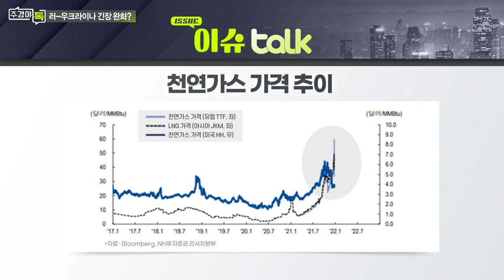러시아, 우크라이나 접경지역 병력 1만명 철수_이슈 TALK_주경야톡 23회 (20211227)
# 미국·유럽-러시아 간 갈등 격화 속 러시아 군사 철수
- 러시아, 우크라이나 접경지역 병력 10만명 이상 추정
- 美 정보당국, 러시아의 우크라이나 공격 가능성 주시

Q. 푸틴 러시아 대통령 기자간담회 당시 내용은?
- 푸틴 “서방국가 공격적 행동에 상응하는 군사적 대응 나설 것”
- 우크라이나, 나토 가입 시도 10년째... 러시아 눈치
- 러시아, 유럽향 천연가스 가스관 일부 가동 중단
- 물가 상승, 소비 위축 전이 가능성 높아
- 러시아, 천연가스 통해 지정학적 압박 시작

Q. 러시아-우크라이나 전쟁 현실화 가능성은?
- 러시아-우크라이나 전쟁 발발 가능성 낮아
- 러시아, 자국 중심 진영 구축→외교 기반 강화 필요
- 실제 전쟁 발발 시 경제, 금융시장 타격 클 것
- 러시아, 천연가스·원유 수출... 원자재 시장 영향력 높아